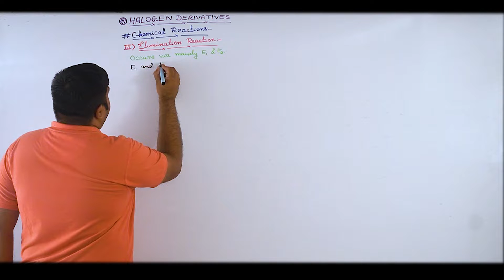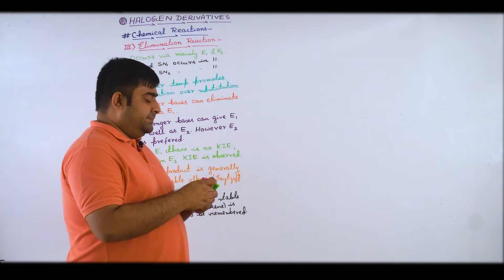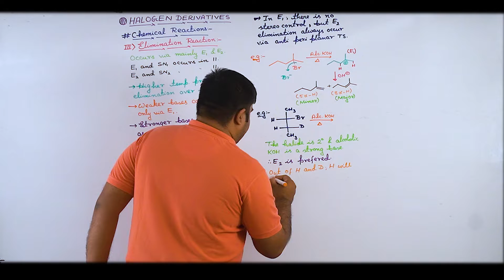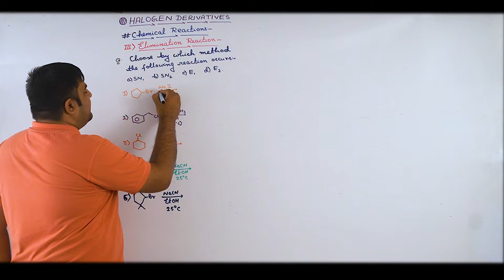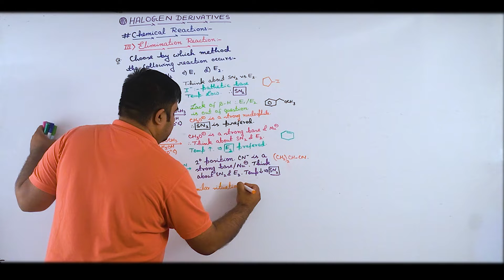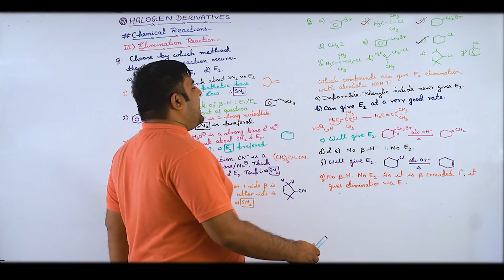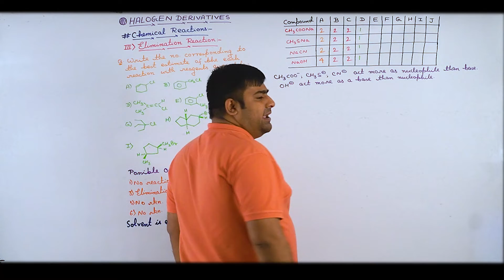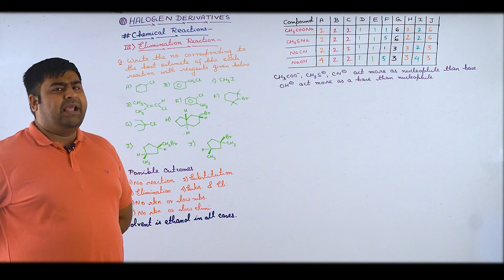Elimination reaction /Halogen Derivatives/JEE Main&Adv/NEET/Chem/SB Sir/Brainflex360